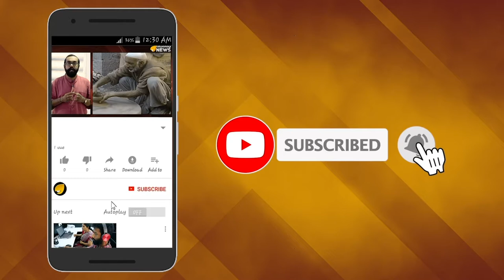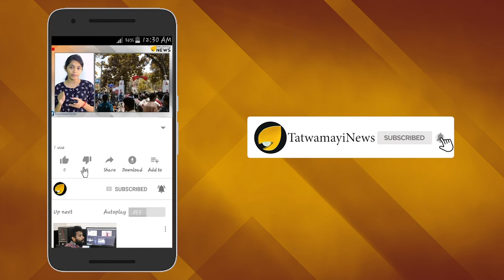കണ്ണൂരല്ല, ജയരാജന്മാരല്ല; കല്‍മേശ്വറിലെ സുനില്‍ കേദാര്‍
ഗ്രാമവാസികള്‍ക്കെതിരെ ആക്രമണത്തിന് ആഹ്വാനം ചെയ്യുന്ന പ്രസംഗവുമായി മഹാരാഷ്ട്രയിലെ കോണ്‍ഗ്രസ് എം എല്‍ എ രംഗത്ത്. നാഗ്പൂരിലെ കല്‍മേശ്വര്‍ മണ്ഡലത്തിലെ കോണ്‍ഗ്രസ് എം എല്‍ എ സുനില്‍കേദാറാണ് കണ്ണൂരിലെ ജയരാജന്മാരെ വെല്ലുന്നവിധത്തില്‍ പ്രസംഗം നടത്തിയത്.